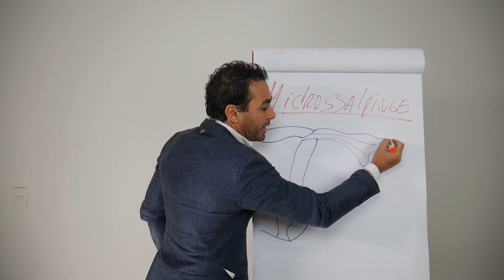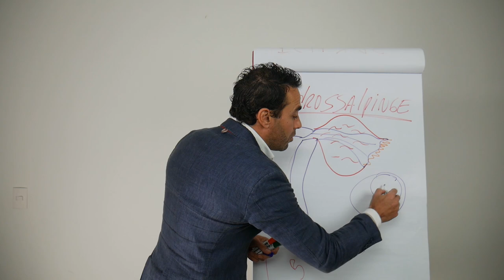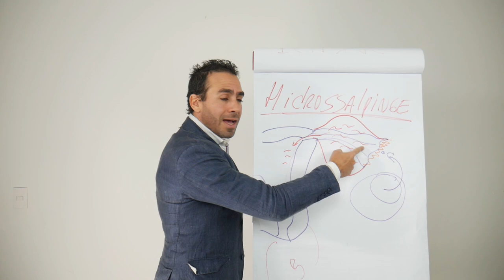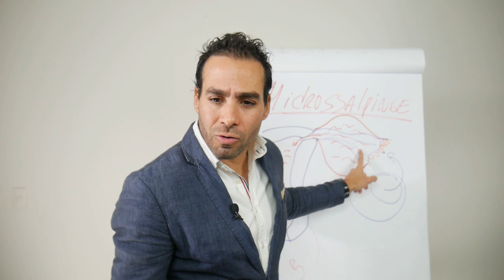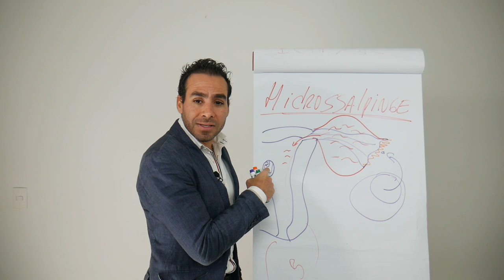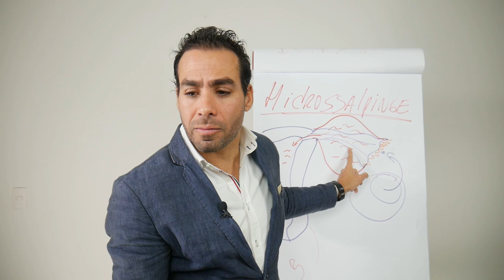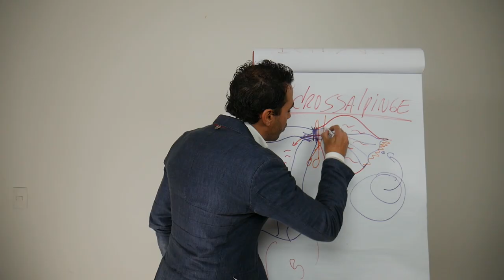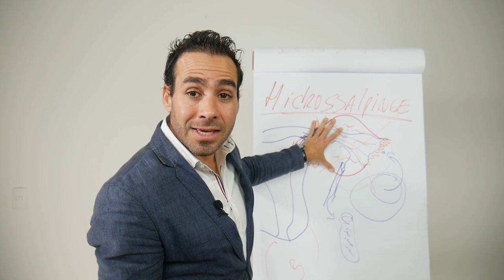Hidrossalpinge - O que é? (Tratamento)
Vídeo resumo da LIVE que fiz recentemente sobre Hidrossalpinge e Gravidez, explicando o que ela é, como interfere na hora de tentar engravidar, e como tratar e entender as chances de gravidez nestes casos.

Conheça-me melhor...

COMPARTILHE!

(8:00h às 17:00h - Segunda a Sexta-Feira)

Médico Ginecologista
CRM-SP 133.524